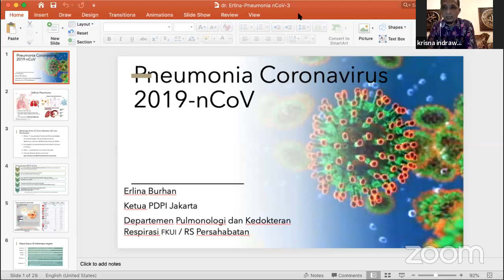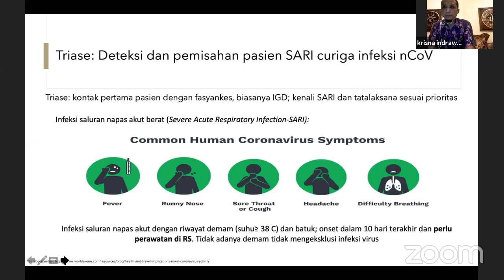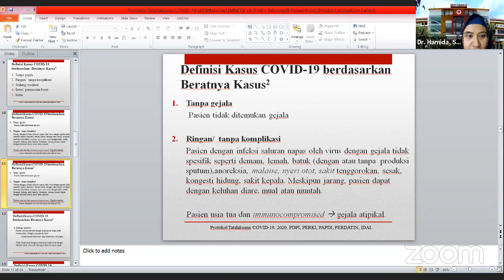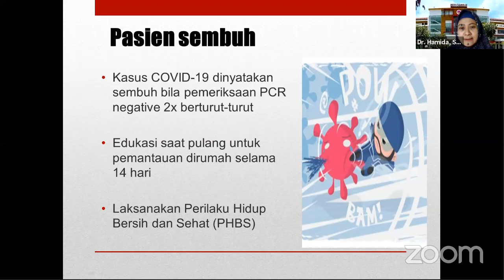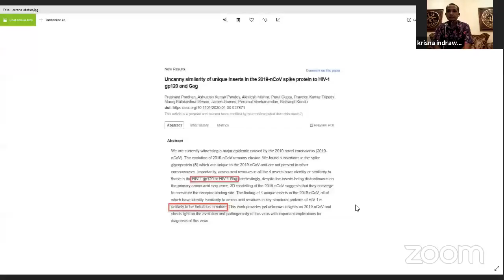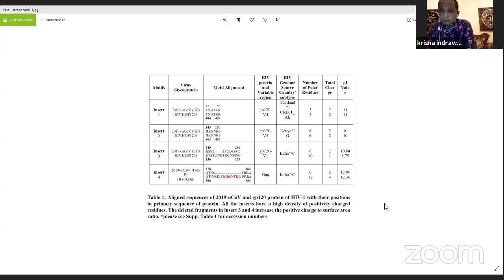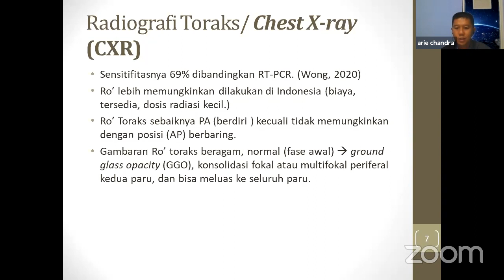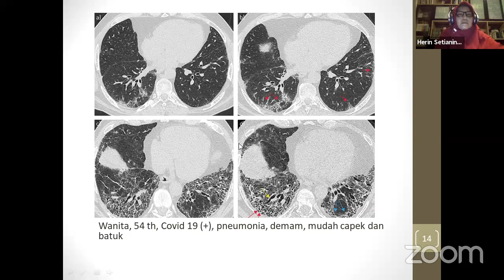Webinar What is Covid19